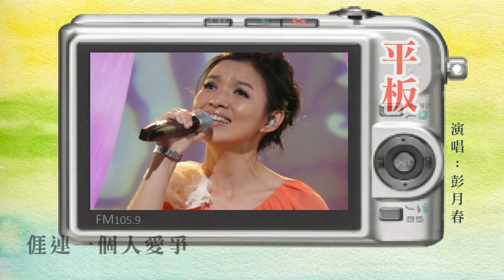平板-白鶴飛來翼翍翍-彭月春傳統歌謠演唱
演唱：彭月春

白鶴飛來翼翍翍
阿哥等妹沙崙下
阿哥詐意巡田水
阿妹詐意遶山花

人種番薯叢叢生
涯種番薯人要挷
人連妹仔個個好
涯連一個人愛爭